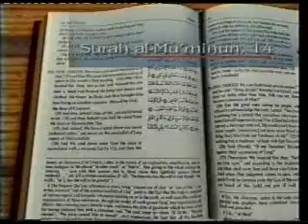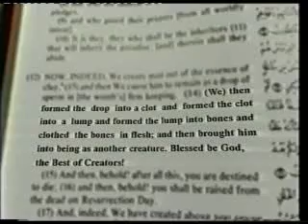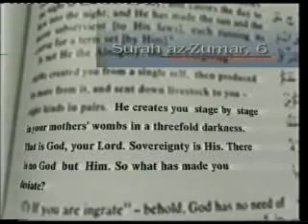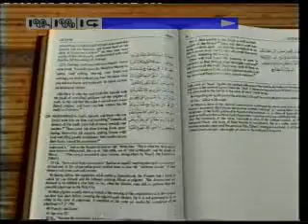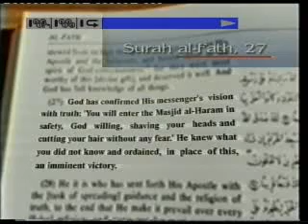Quran and Science (Urdu) 6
Prof of Quran
 Is a Scientific search From Quran And latest Search Which Scientists Fined Now In   Year 2023 But Quran Told about Them Before 1400 years when science was not able to say any thing about it?
In this video titled "Quran and Science (Urdu)," we explore the fascinating relationship between the holy book of Islam and the latest scientific discoveries. For centuries, scholars and scientists have attempted to reconcile religious beliefs with scientific fact, and in this video, we delve into the specific ways in which the Quran aligns with modern science.

We begin by discussing the Quranic concept of creation, which states that Allah created the universe and everything in it. We explore the latest scientific theories on the origin of the universe and how they match up with what the Quran teaches. We discuss the Big Bang Theory, which posits that the universe began as a singularity and then expanded rapidly, and how this idea aligns with Quranic verses that speak of the creation of the heavens and the earth from one source.

Next, we delve into the Quranic teaching on evolution and how it relates to current scientific understanding. The Quran teaches that Allah created humans from clay and breathed life into them, a concept that is similar to the scientific theory of evolution. We explore the evidence for evolution and how it supports Quranic teaching. We also look at the concept of natural selection and how it plays a role in the evolution of species.

We also delve into the Quranic teachings on astronomy and how they align with scientific findings. The Quran contains numerous references to the stars, planets, and the solar system, and we explore how these references match up with current scientific understanding. We discuss the Quranic teaching that the earth is spherical, which was a revolutionary idea at the time, and how it aligns with modern scientific understanding of the earth's shape.

Another fascinating topic that we explore in this video is the Quranic teaching on medicine and health. The Quran contains numerous verses that promote healthy living and discuss the importance of taking care of one's body. We examine the latest scientific research on the benefits of healthy eating, exercise, and hygiene, and how they align with Quranic teachings.

Finally, we delve into the Quranic teaching on psychology and the mind, and how it relates to current scientific understanding. The Quran contains many references to the human mind and emotions, and we explore how these references align with current scientific knowledge. We also discuss the Quranic concept of mindfulness and how it can improve mental health and well-being.

In conclusion, this video provides a comprehensive overview of the relationship between the Quran and modern science. We explore the various ways in which Quranic teachings align with scientific fact, and we highlight the importance of reconciling religious beliefs with scientific knowledge. Whether you are a Muslim or simply someone interested in exploring the intersection of religion and science, this video is sure to enlighten and educate.